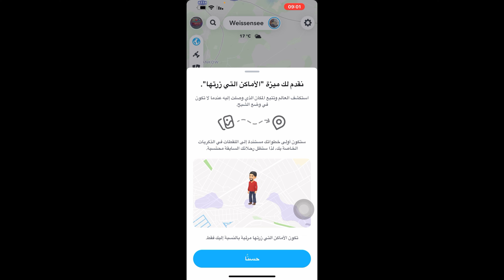ميزة جديدة في السناب / ميزة الاماكن اللتي زرتها في السناب 2024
ميزة جديدة في السناب
 ميزة الاماكن اللتي زرتها في السناب 2024
ميزة ألأماكن في السناب